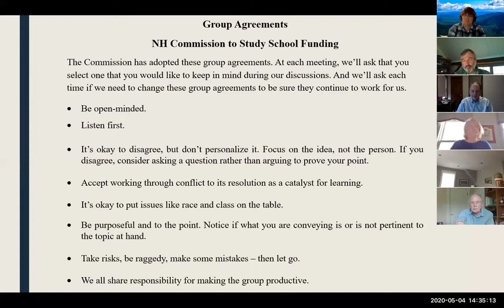Commission to Study School Funding Meeting May 4, 2020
Zoom meeting of the Commission to Study School Funding, May 4, 2020.